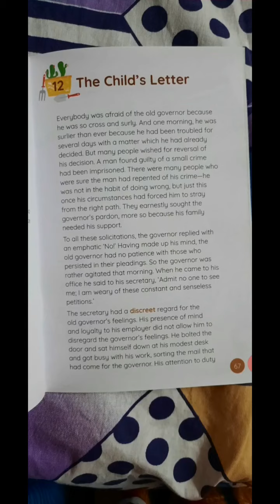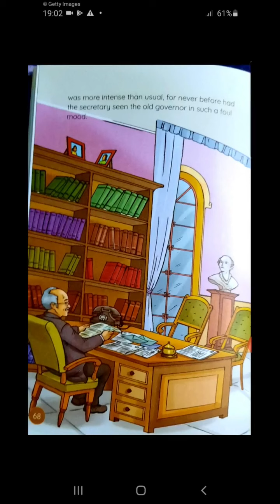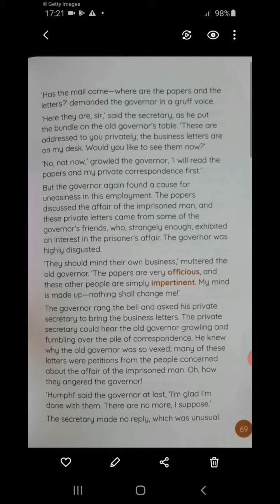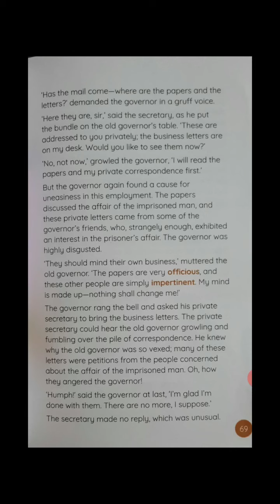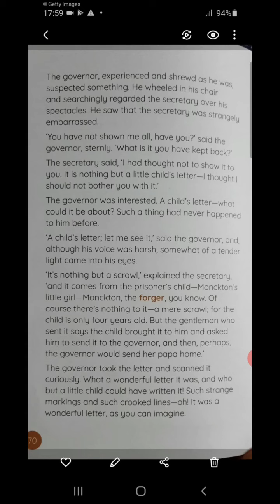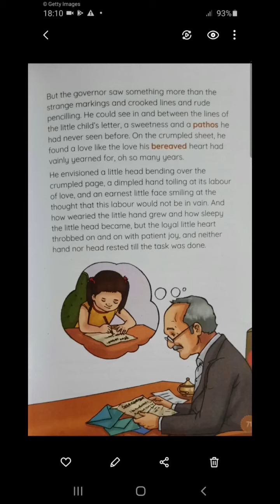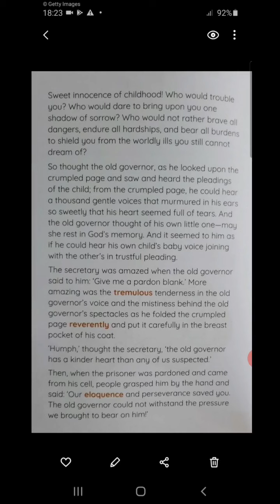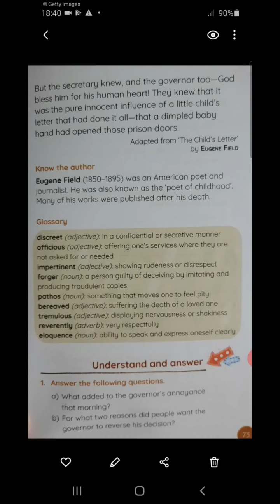Class 7(English Literature), The Child's Letter, ch-12